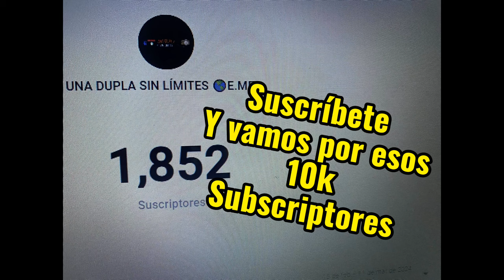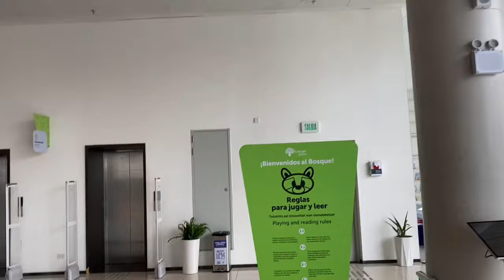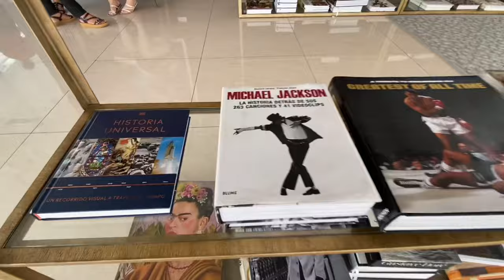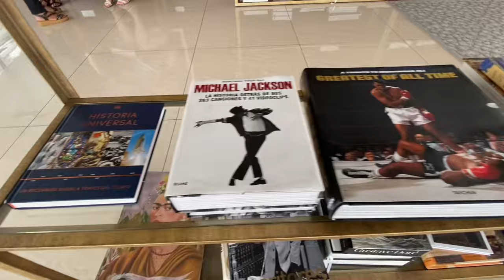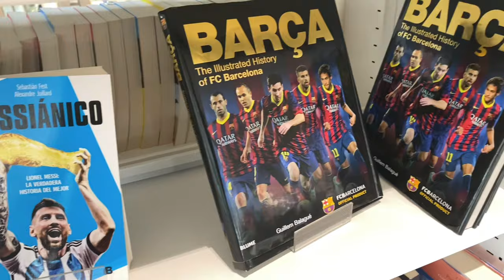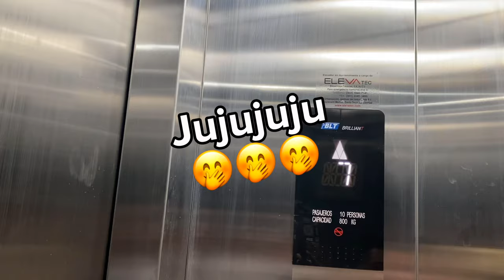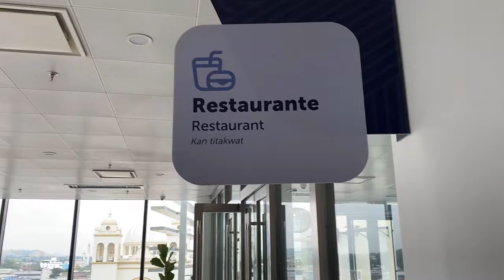Conocemos la biblioteca de elsalvador _/Nos pasó esto🙉. elsalvador 🇸🇻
Hoy visitamos la biblioteca de El Salvador con el objetivo de mostrárselas a ustedes de una forma única y especial para todos, y así desmentirnos de una vez por todas. Que tan bonita es??